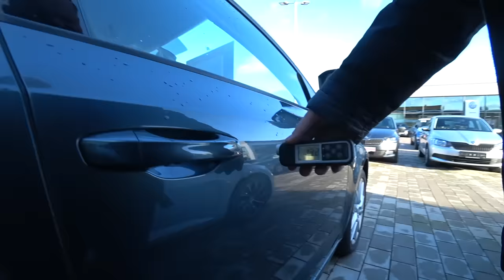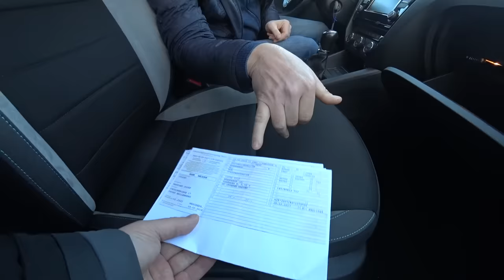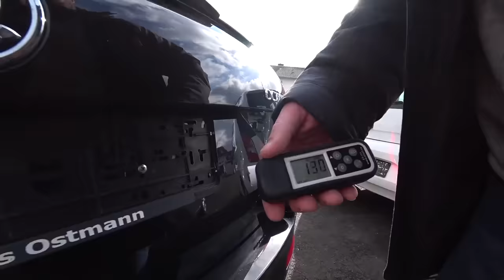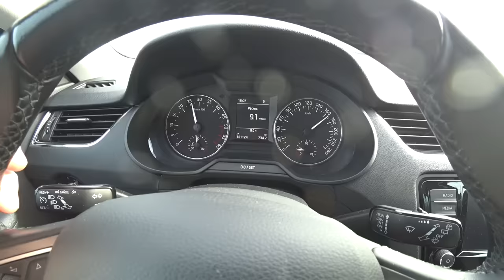Западло от Диллера или тяжбы выбора Шкода Октавия